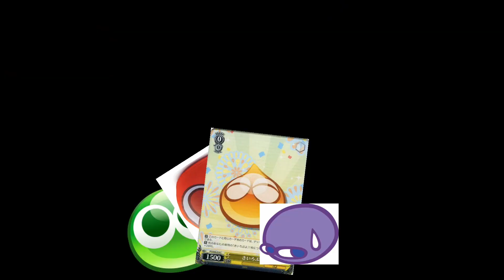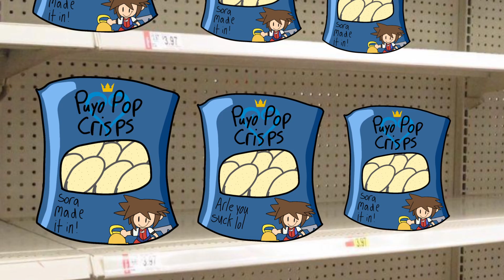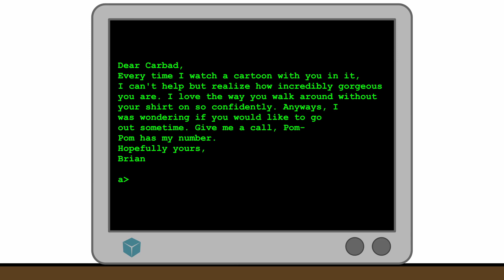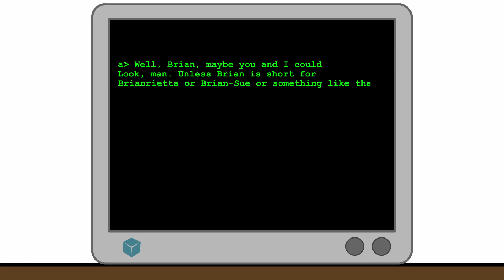Puyo Puyo Short Collection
The massive project you’ve all been waiting for has finally come! Stop by and watch 24 different shorts based on suggestions by you folks! Hope you enjoy!

Note:
The source at 11:16 originates from ProZD.